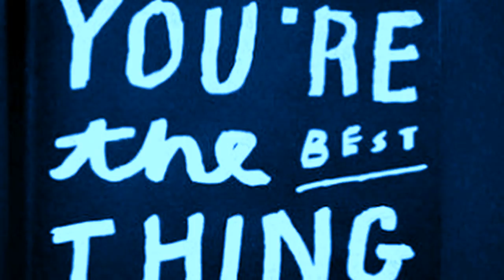U2 - HD YOU'RE THE BEST THING ABOUT ME LIVE